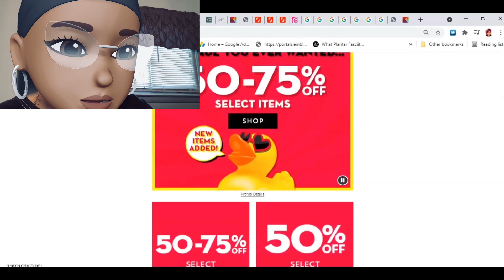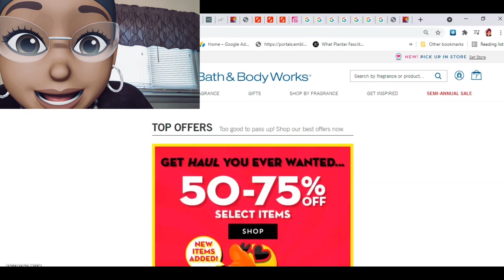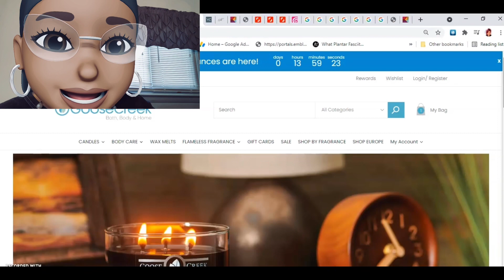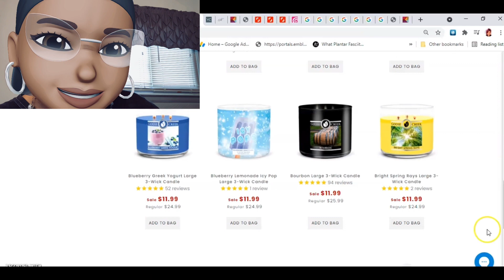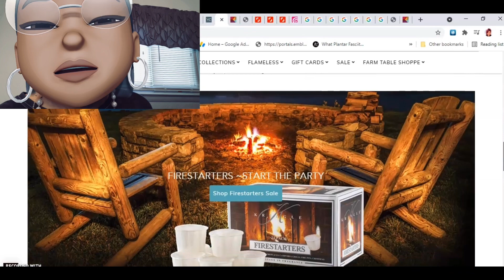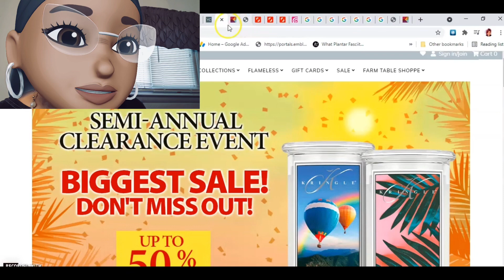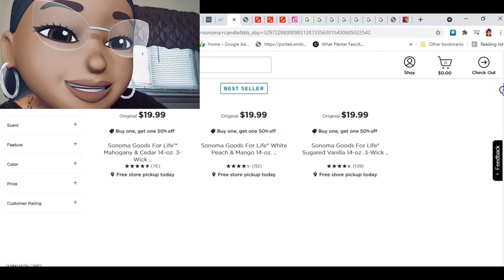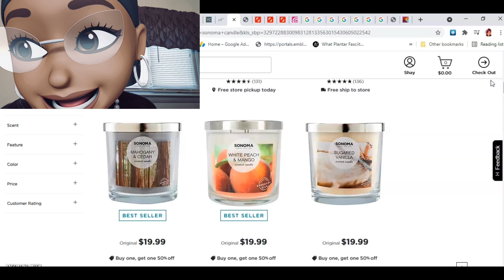Real Time Check-In: Bath & Body Works SEMI ANNUAL SALE SUMMER 2021 DAY #11 | WHERE THE 75% OFF AT?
Bath & Body Works:
SEMI ANNUAL SALE SUMMER 2021
$4.95 Select Body Care - | 50% - 75% off
$12.95 Select 3-Wick Candles
$3 Select Hand Soaps
$3.50 Select Wallflowers Fragrance Refills
$6 Select Single Wick Candles
50% Off Select Sanitizers

Goose Creek:
3 wick candles $11.99
24 oz large jars $13.99
7 oz small jars $13.00

Yankee Candle:
✔DEAL OF THE WEEK $15 EACH SELECT ORIGINAL LARGE JAR CANDLES
✔PIP215 is 15% off for the clearance items for Yankee anything on clearance it brings the $20 candles down to $17 its good until July 17th
✔2 For $50 Large Candles — EXCLUDES CLEARANCE LARGE CANDLES
✔SEMI ANNUAL CLEARANCE SALE SAVE UP TO 60% OFF

Kringle Candle:
🛒SEMI ANNUAL SALE LIVE NOW- up to 50% off
🛒SUMMER DAYLIGHT BUNDLE 12/$36
🛒3 for $60  June special featuring: Mystic Sands,  Desert Oud & Paradise Breeze (you have to buy all 3 together to get the deal!)
**Use code buttheycallmeshay to get 15% off your purchase**

Kohl's: Scentworx $16.99 each
             Sonoma Candle $19.99 or but one get one 50% off so $14.99 each
Take 20% off until June 27 use code SAVE20